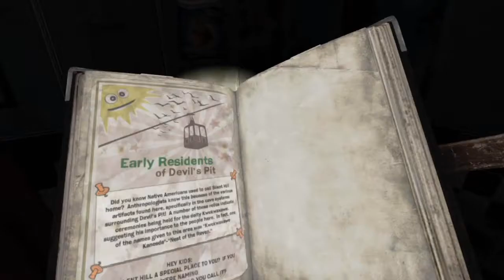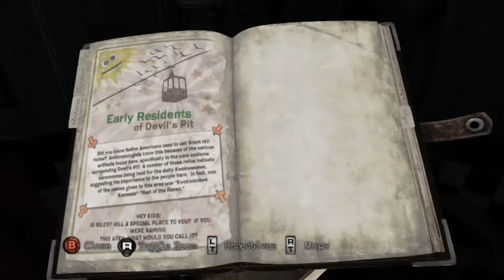[2] The Otherworld (Let's Play Silent Hill: Downpour)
Murphy has his first encounter with the Otherworld in the diner.